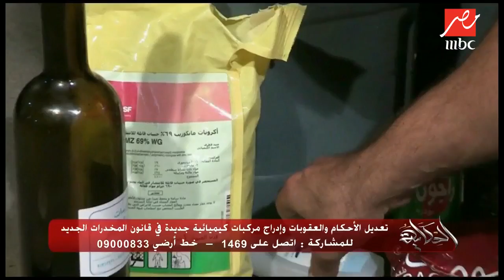بالصور ..سم فران ودواء صراصير ضمن مكونات الاستروكس والفودو